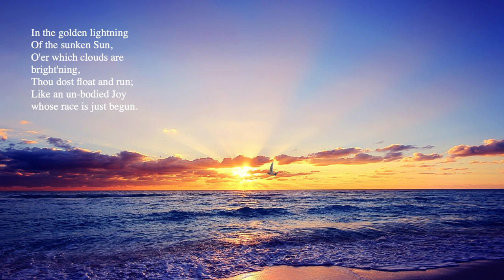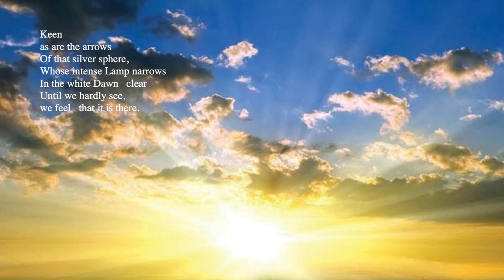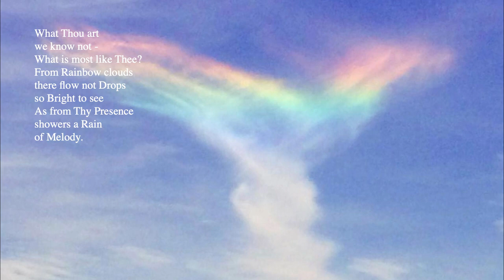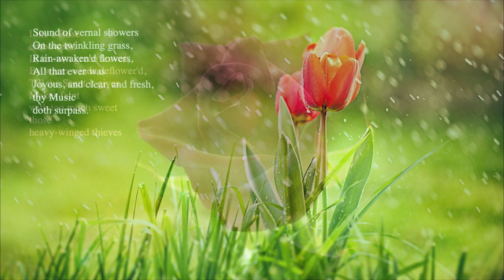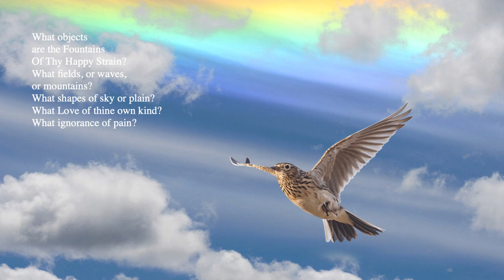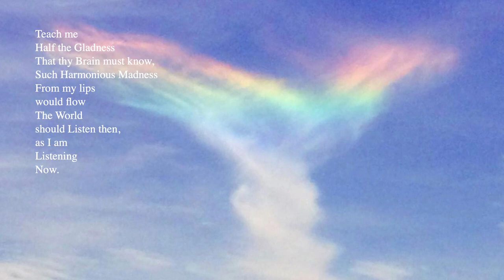To a Skylark - Percy Bysshe Shelley + The Lark Ascending - Ralph Vaughn Williams 7 min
To a Skylark  by  Percy Bysshe Shelley with music
The Lark Ascending  by  Ralph Vaughn Williams
Produced and spoken  by  Paul Pavan Keetley
A very Beautiful Synergy of Poetry and Music
A video offering to every Mother
for this Mother's Day 2020